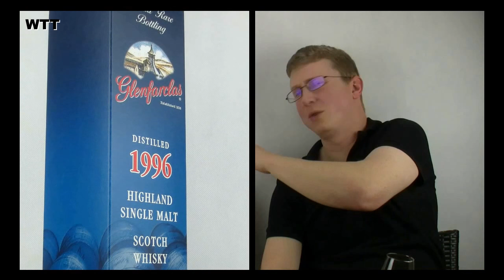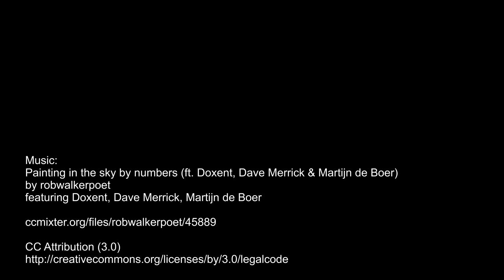3x Glenfarclas - 1996 vs 2000 vs 2004 First Fill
3x Glenfarclas - 1996 vs 2000 vs 2004 First Fill

Painting in the sky by numbers (ft. Doxent, Dave Merrick & Martijn de Boer)
by robwalkerpoet
featuring Doxent, Dave Merrick, Martijn de Boer